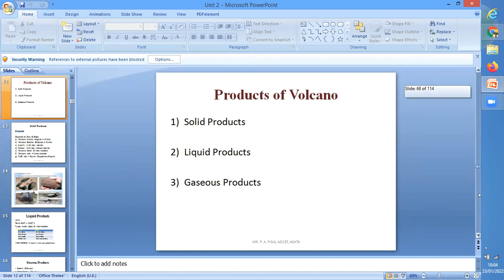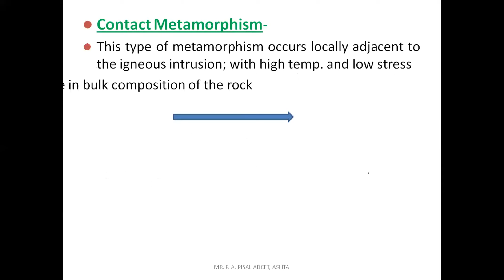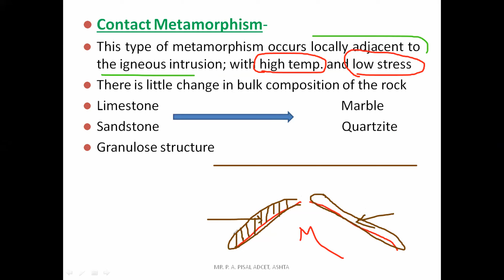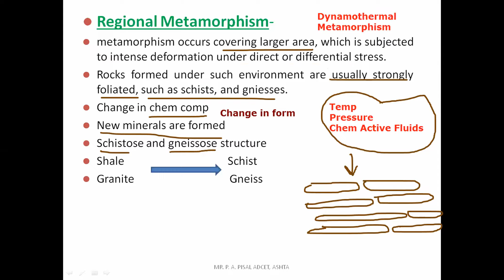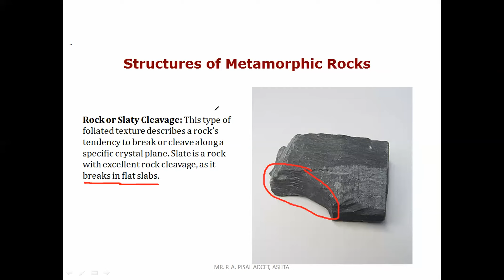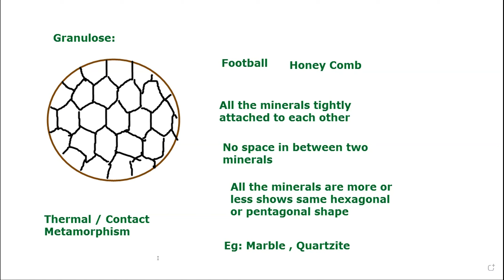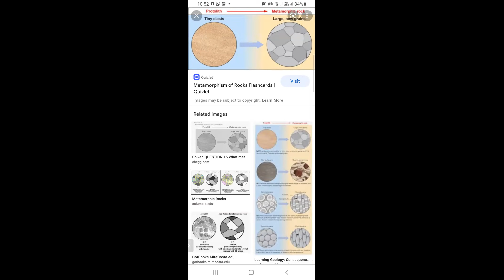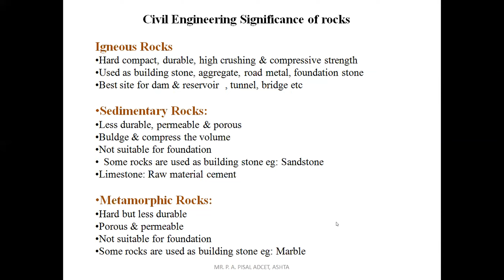Types of metamorphism B